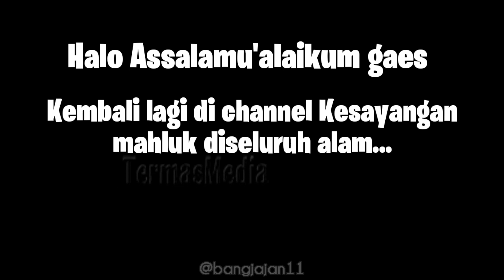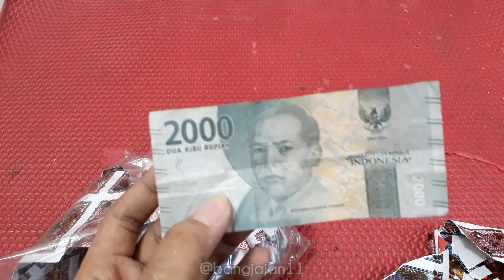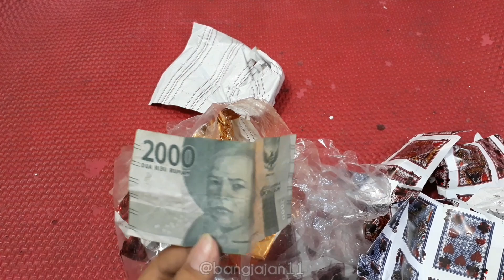BONGKAR ULANG KOTAK BERHADIAH YG KATANYA ADA UANG 💰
Apakah ada uang yg teritinggal???
Tonton sampe abis ya gaes😁